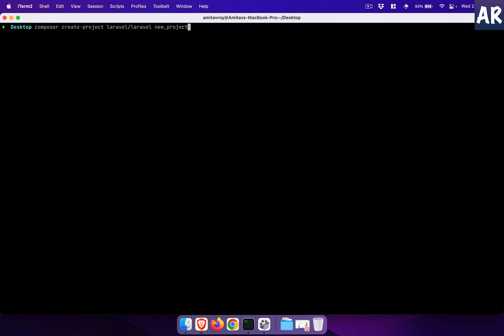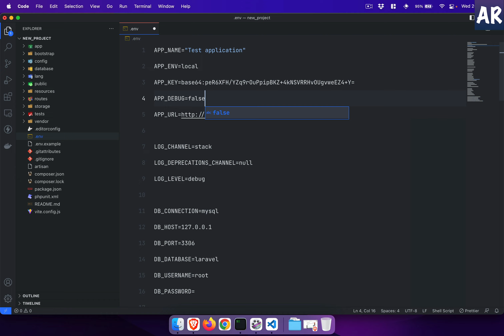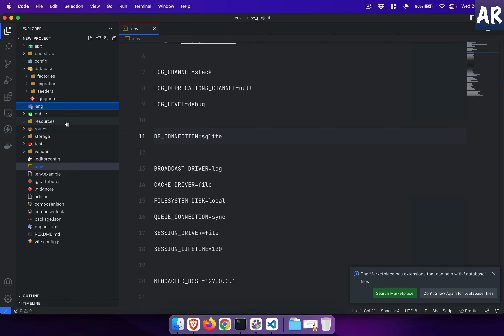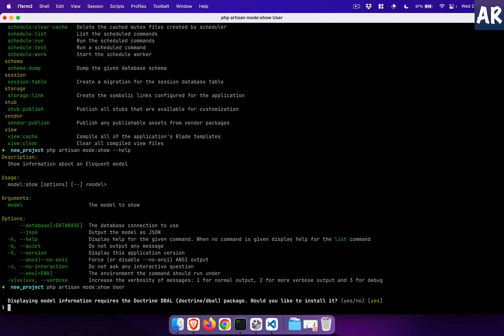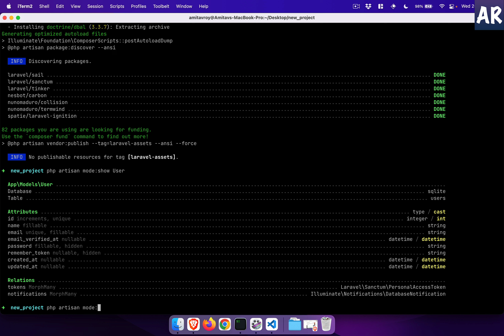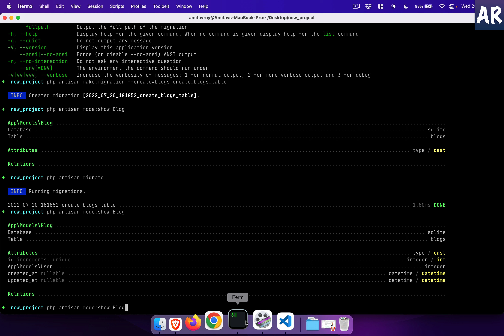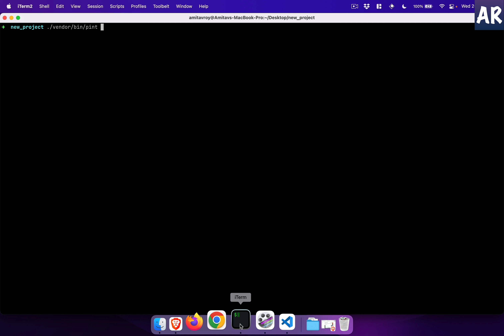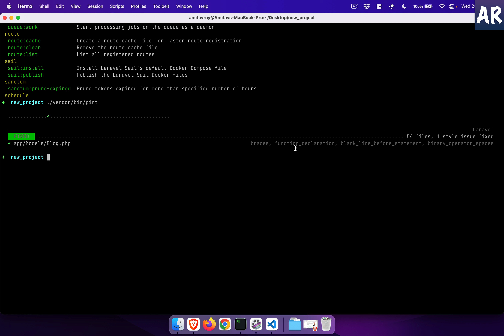Laravel Artisan new features - some very useful commands which every developer should be aware of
Laravel has always come up with great developer experience improvements. As a frameworks, it not only keeps itself at par with the modern technologies but also focuses a lot on how to make the life of developers easy.

And that is one major reason for such huge adoption of this framework.

In this video, I am going to show you some of the new features that are added to the Artisan console command.

Chapters:
0:00 Introduction
0:40 New Laravel project
1:30 Artisan About
4:50 Artisan model show
9:20 Code format using Pint